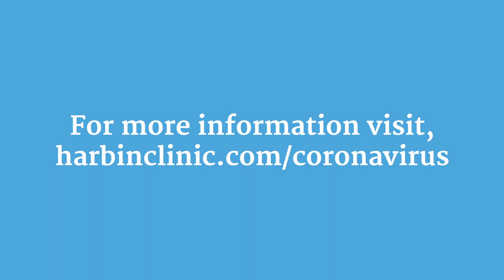Harbin Clinic Patient Safety & Screening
At Harbin Clinic, the safety of our patients, employees and community are always our top priority. By implementing additional screening and precautionary measures, we can more efficiently care for individuals who might be contagious with the virus and help limit exposure to others. Jill Isabel, Harbin Clinic Infection Control Coordinator, walks us through what a patient can expect when visiting one of our locations.

For more video tips on how to prevent the spread of germs and other respiratory illnesses,